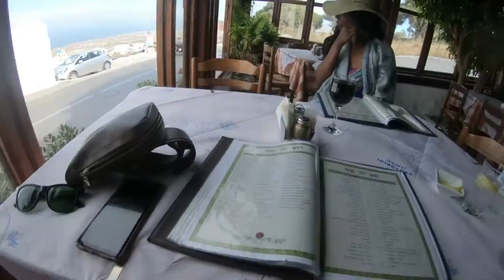The Honeymooners Santorini, Greece [The Whitmore Edition] June 2018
Drone videographers: Npro+ , Jeremie Dupont